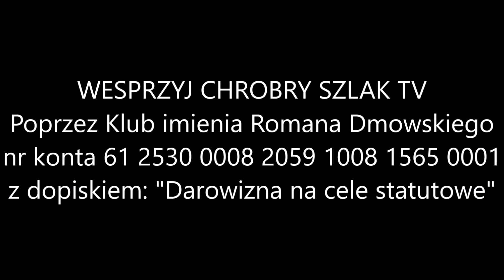Bezpieczeństwo Polski - przyczyny i źródła zagrożeń | dr Lucyna Kulińska